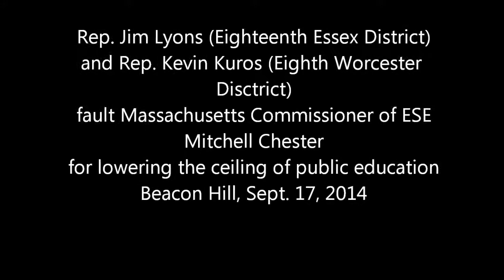Reps Lyons and Kuros fault Mitchell Chester for lower edu standards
Rep. Jim Lyons (Andover) and Rep. Kevin Kuros (Eighth Worcester) take aim at Massachusetts Commissioner of Education Mitchell Chester for lowering the standard of public education in Massachusetts by implementing Common Core.
The cost of implementing testing of Common Core (PARCC testing) is $50 per child and $2,000 per teacher, per year.